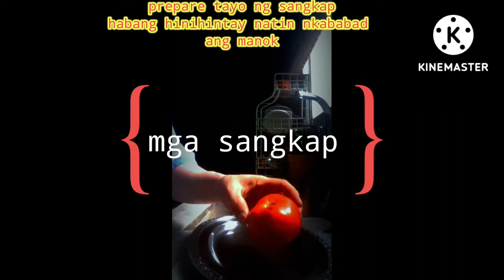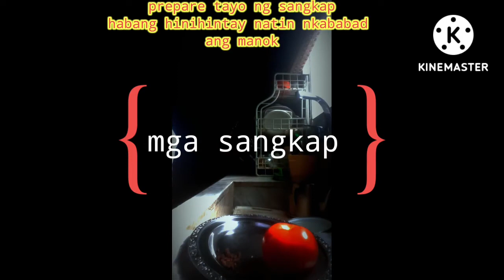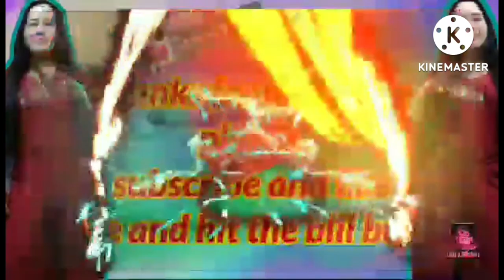GANITO MAGLUTO NG PAGKAIN SA SAUDI RICE WITH CHICKEN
Share ko lang po kung paano laruin ang pagkain ng taa Saudi. ganito pala sila magluto rice with chicken daming sangkap.